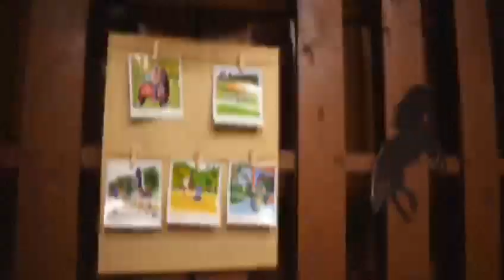Eduardo Costa em Caieiras/SP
CONTATO PARA SHOWS: ECXPETACULO MUSIC